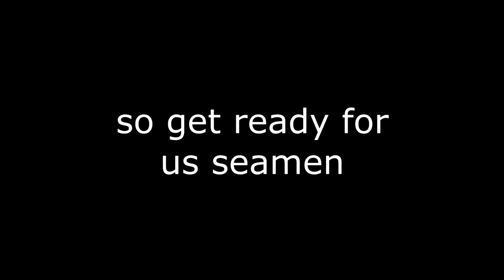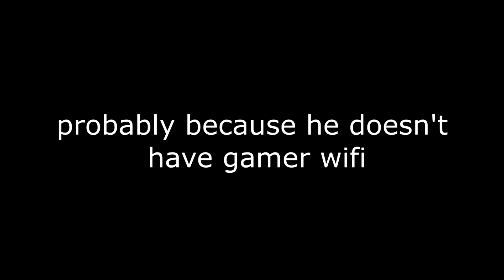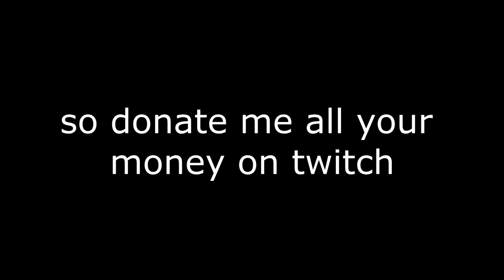we are seamen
this is gonna be a series because i have too much good content for it

Zach (Green)